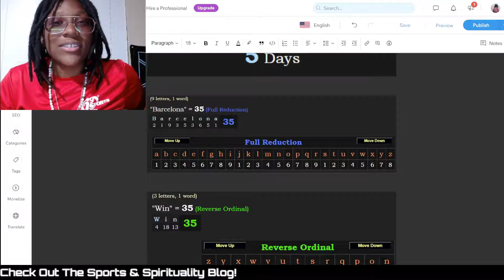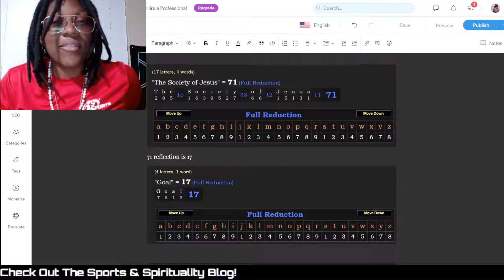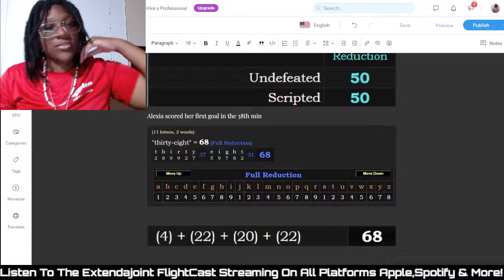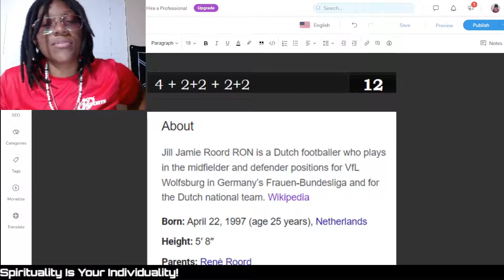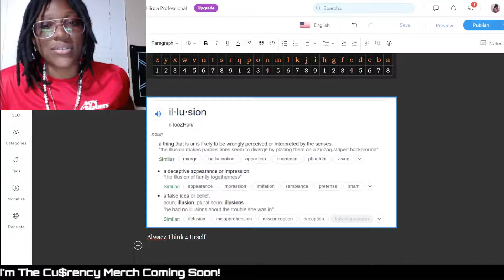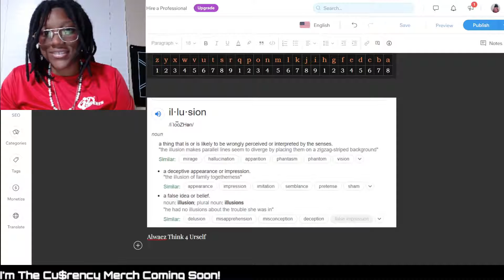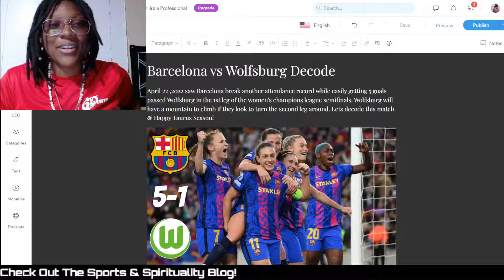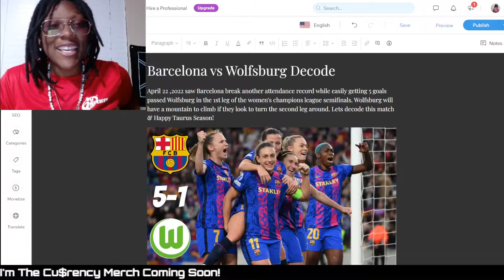UEFA Women's Champions League {Semifinals 1st Leg} Barcelona vs Wolfsburg Decode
DAILY REMINDER!!!